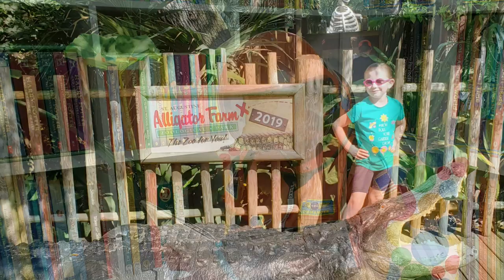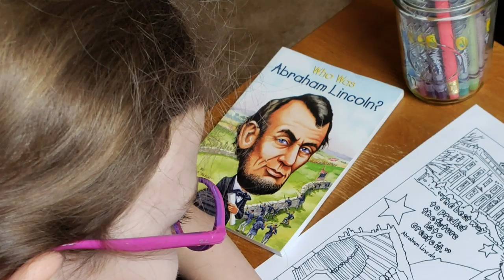Homeschool Year End Review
Here is our 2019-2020 second grade homeschool year in review.

Daily Camera - Canon GX7 Mark ii:

Action Camera - GoPro Hero 8:

Ring Light - Neewer:

Softbox Lights - Neewer: